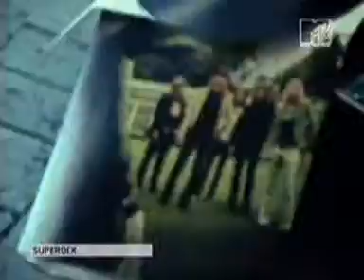Hellacopters - Hopeless Case Of A Kid In Denial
Video clip!!

Great Band